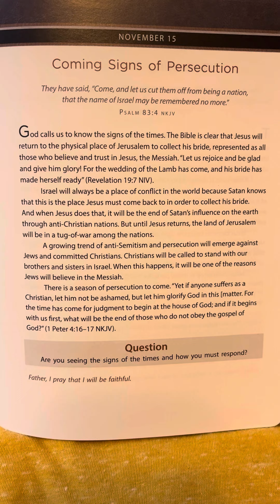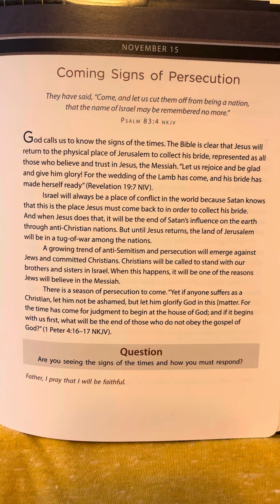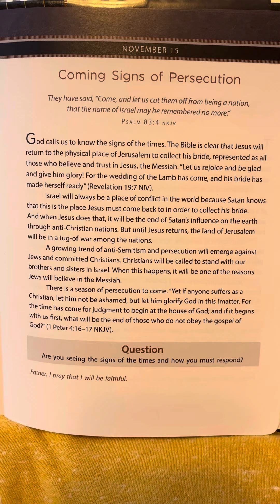November 15 - TGIF For Men